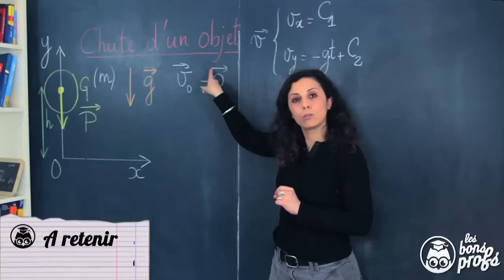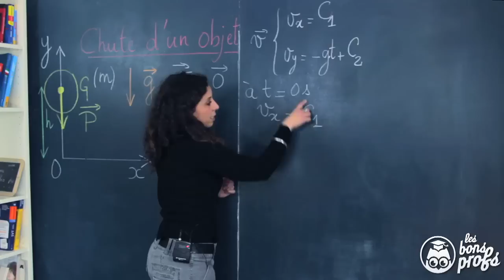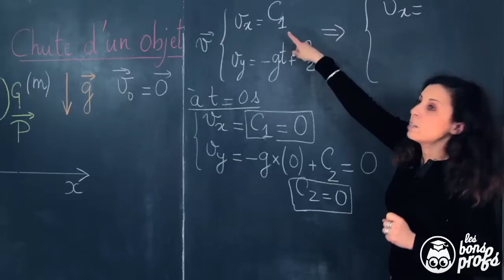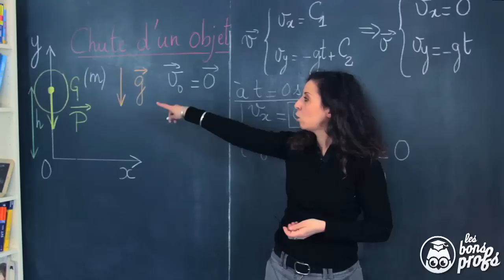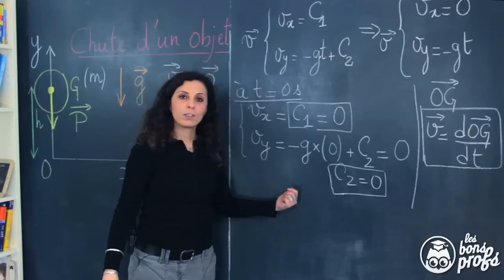Chute d'objet sans vitesse 3 : coordonnées vecteur position - Physique - Terminale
Des cours plus complets et en vidéo sur le site des Bons Profs!